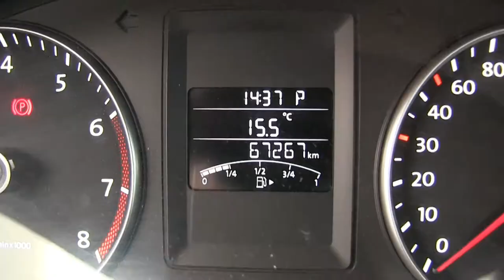Volkswagen / Jetta / 2014 - EM218423